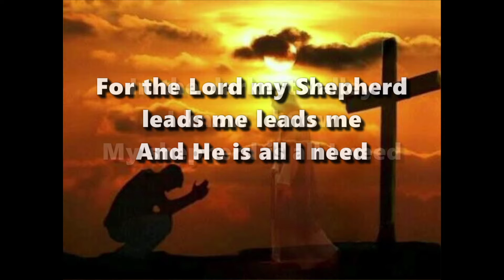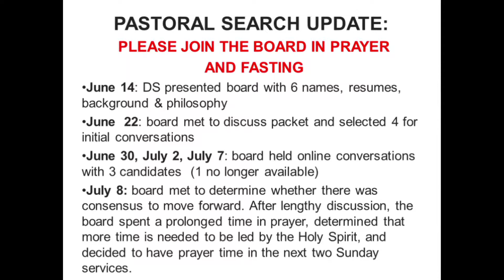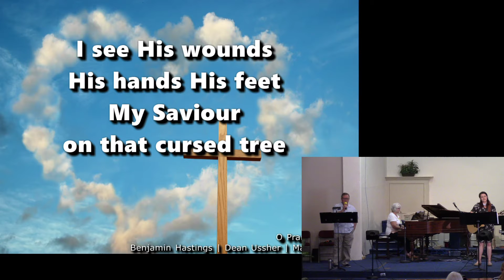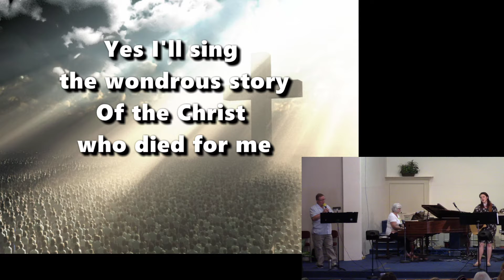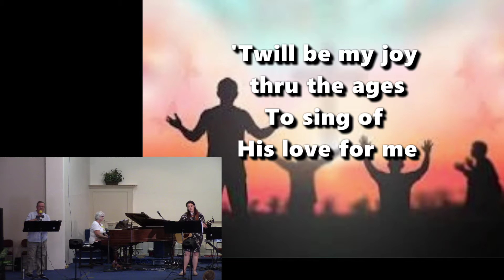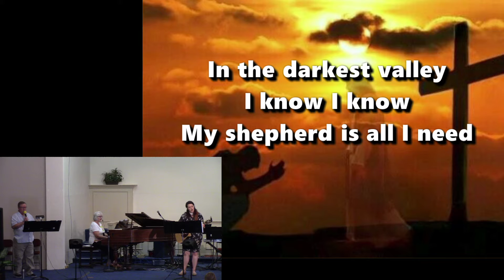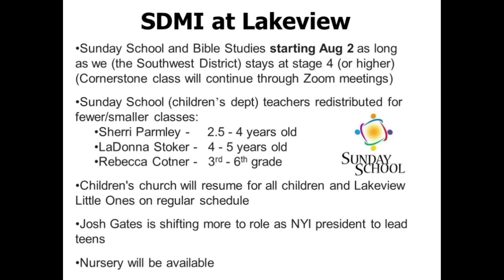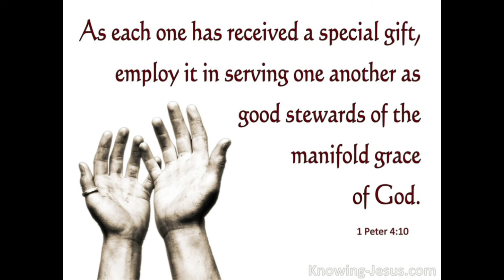7-19-2020 Servicee at Lakeview Nazarene